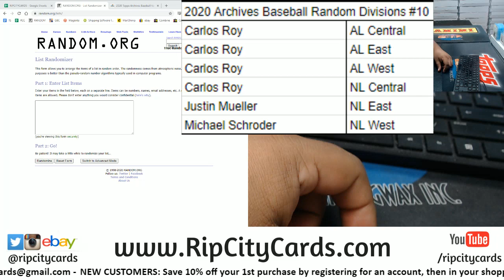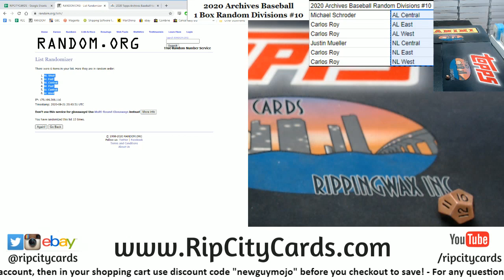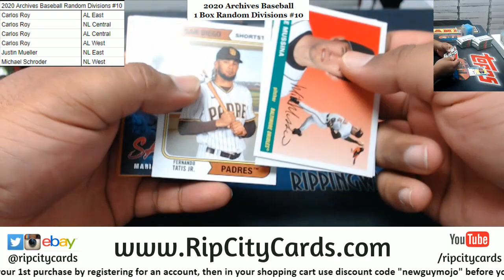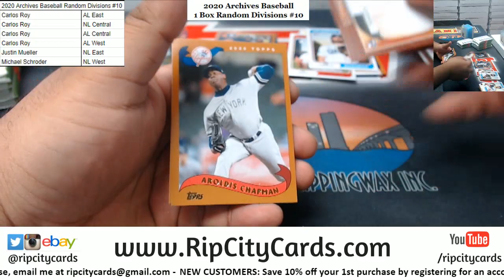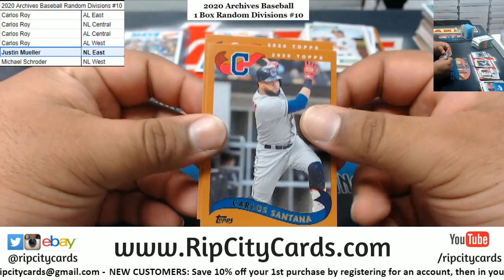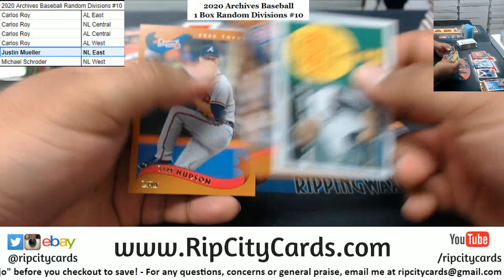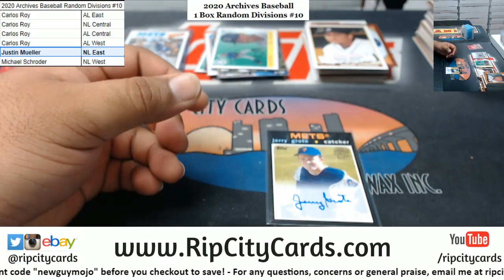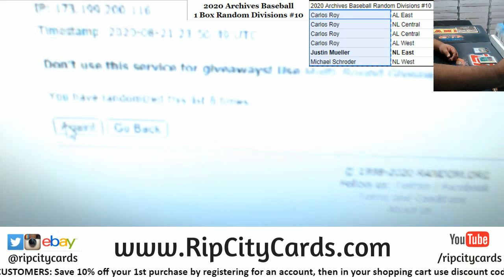2020 Archives Baseball 1 Box Random Divisions #10